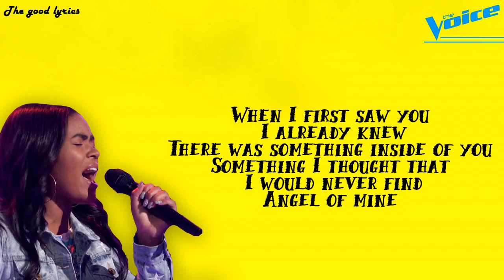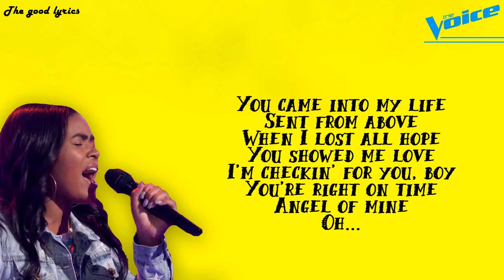Zoe Upkins - Angel of Mine (Lyrics) - The Voice Blind Auditions 2019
Artiste:  Zoe Upkins
Titre: Angel of Mine